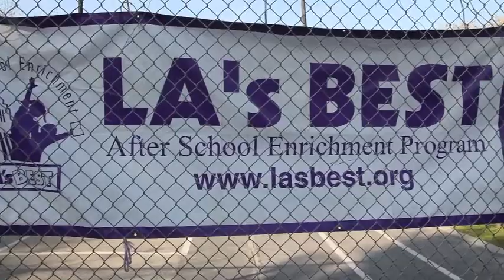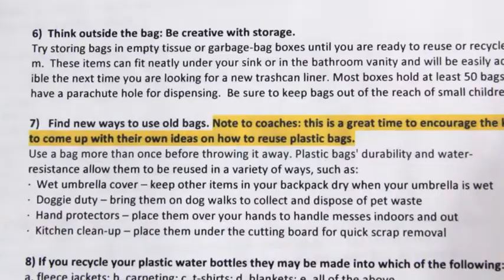ACC Supports "Go H2O" with LA's Best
The American Chemistry Council has partnered with LA's Best, one of the nations top after school programs, on "Go H2O challenge" to teach younger generations about the importance of recycling and keeping plastics out of the environment. Since 2008, the program has reached 25,000 children.